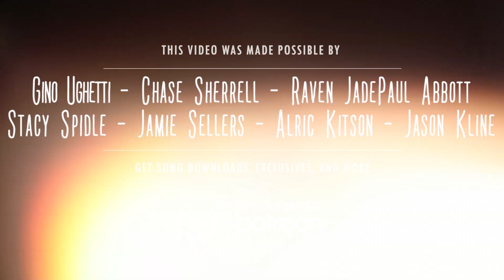Meghan Trainor - Dear Future Husband - Rock Cover by Halocene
Help spread the word about us! We're unsigned!